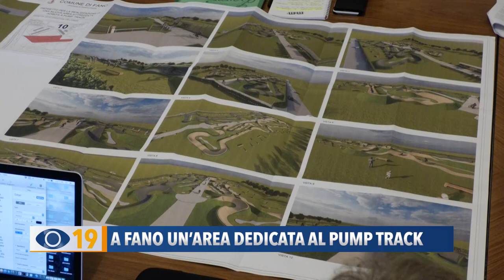A Fano un'area dedicata al Pump Track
Entro la prossima primavera verrà realizzata a Fano la nuova pista di Pump Track, nell’area del Parco Urbano, all’ex campo d'aviazione. La pista, di oltre 600 metri, sarà dedicata agli appassionati di pattini, mountain bike e monopattini.